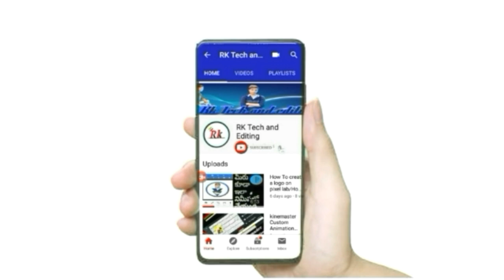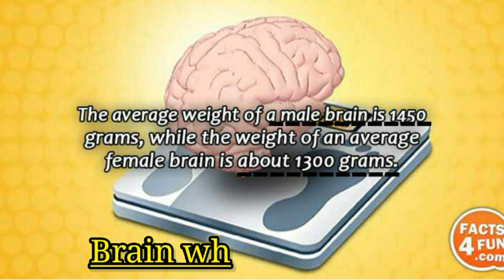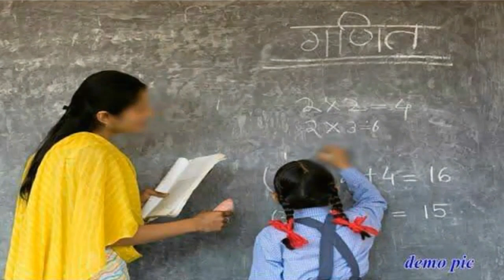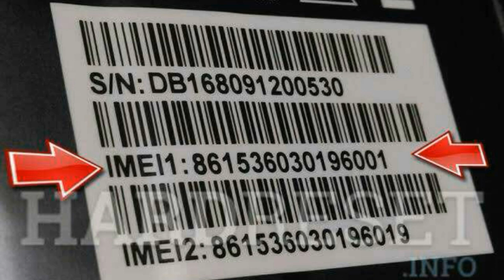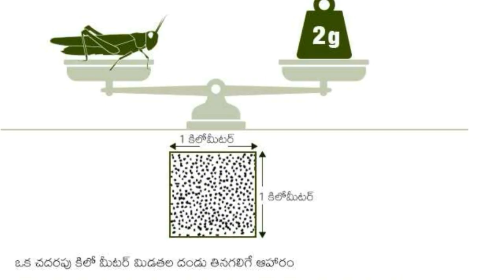Unknown Fact Top8/Ismart topics/Rk Tech and Editing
This Video copyright section act 1976
by used this Us(united states)
this is educational purposes only
this video using this year @2020

For more interesting videos on my channel   you well be ask any Tech Questions on my channel
Soo.

     Please comment on below Comment section and Thank's for Saporting  my channel

RK TECH AND EDITING

Contents:-

1.Human Brian:-The human brain is the central organ of the human nervous system, and with the spinal cord makes up the central nervous system. The brain consists of the cerebrum, the brainstem and the cerebellum.

2.Lighting voltage:-Cloud-to-ground lightning bolts are a common phenomenon—about 100 strike Earth's surface every single second—yet their power is extraordinary. Each bolt can contain up to one billion volts of electricity.

3.Tik kik App:-Tik Kik App Not working Tikkik made in India Tik Kik App 2020 | Pakistan first review

4.North korea population:- CIA World Factbook demographic statistics · The Central Bureau of Statistics of North Korea conducted the most recent census in 2008, where the population reached 24 million inhabitants. The population density is 199.54 inhabitants per square kilometre, and the 2014 estimated life expectancy is 69.81 years.
Population: 25.55 million (2018)
Growth rate: 0.84% (1993–2008)
Birth rate: 14.51 births/1,000 population (2014 est.)
Death rate: 9.18 deaths/1,000 population (2014 est.)

5.Moblie IMEI Number:-The IMEI number can be found on the silver sticker on the back of your phone, under the battery pack, or on the box your phone came in. You can also display the IMEI number on the screen of your mobile phone or smartphone by entering *#06# into the keypad.

Hash Tagged